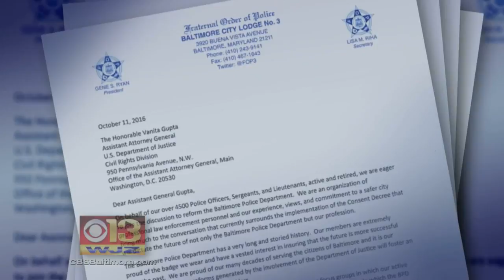Baltimore Police Union Suggests Fixes After D.O.J. Report